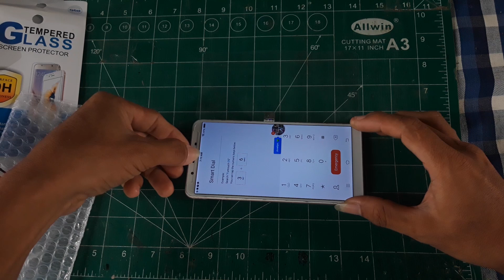Tempered Glass Screen Protector Installation Guide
LCD Screen Protection
Screen Film